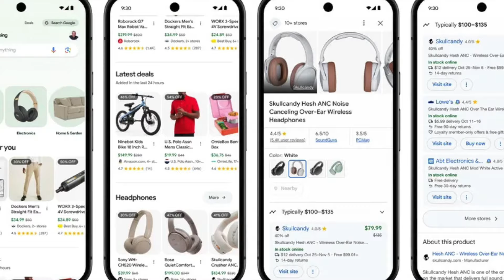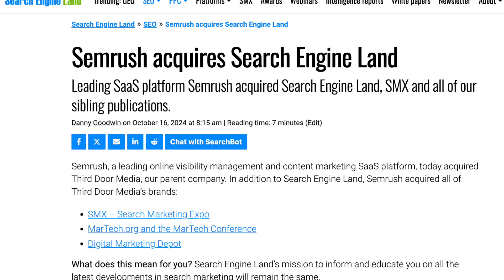It’s New: 10/16: Google Shopping AI, Google Volatility & Semrush Acquires Search Engine Land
Google announced new shopping AI features, with researched with AI and more changes. Google is heated again, we got more ranking volatility. And Semrush acquired Third Door Media, including Search Engine Land and SMX.

A daily recap video summarizing a few of the top search marketing headlines covered at the Search Engine Roundtable.

This recap is called It's New - A quick, daily dose of the latest in SEO with Crystal Carter and Mordy Oberstein of Wix with Greg Finn of Cypress North (and Marketing O’Clock) and Barry Schwartz.